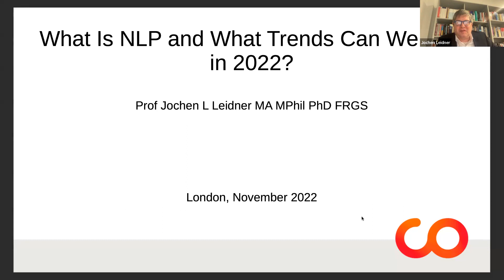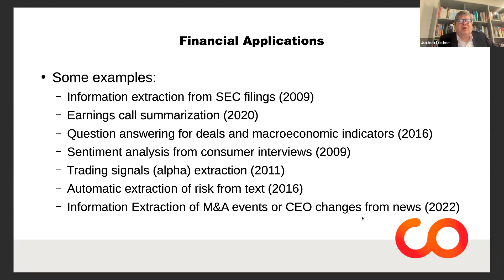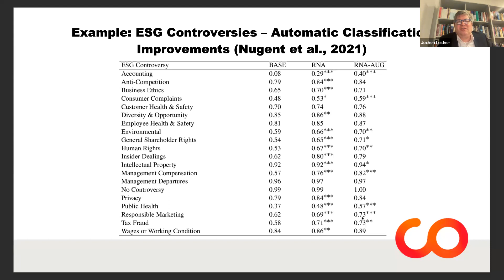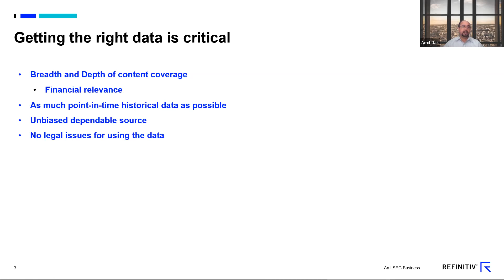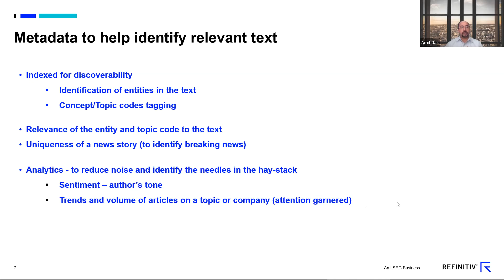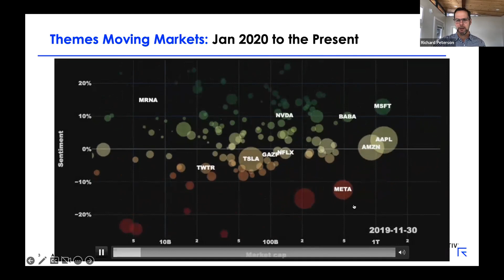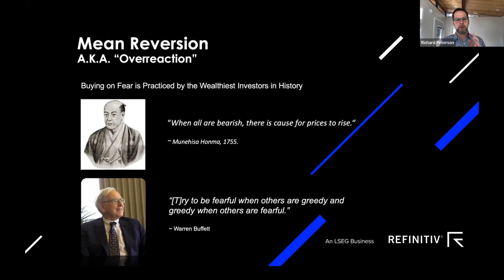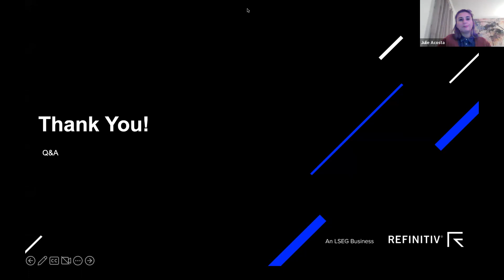Tech into Action: NLP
Our NLP webinar is now available on youtube !